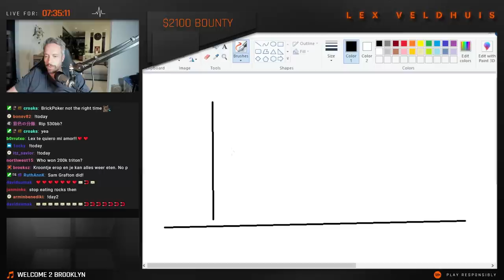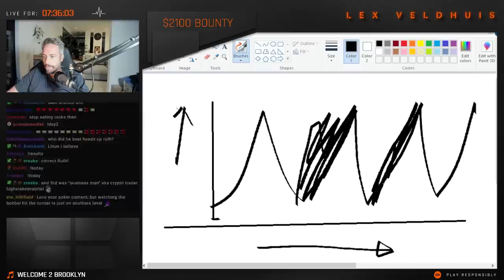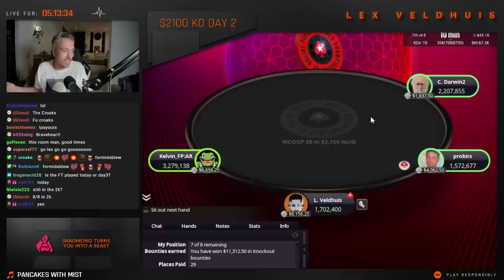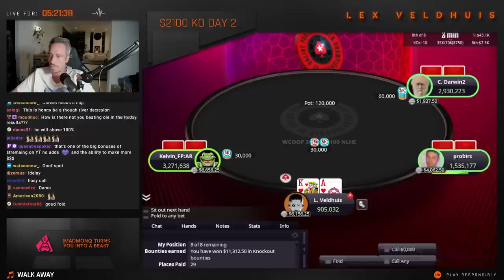Going for THE TITLE! ❤️ WCOOP 2022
If you want to see me dominating final tables live, join us and catch every hand!

Chip leader and bounty daddy in $2,100 WCOOP PKO event. Is this the time when we claim our first WCOOP title?

Want to get better at poker? Learn alongside Lex as he gets coaching on all the most important spots in poker

The World Championship of Online Poker (WCOOP) is the biggest online poker tournament series on PokerStars. The first one was held in July 2002 with nine tournaments and now 20 years later in it's 21st edition it grew to $85,000,000 guaranteed series with hundreds of events with buy-ins suited to all bankrolls. Players from all around the world gather to compete in 12 championship events to determine the online world champion in each poker format.